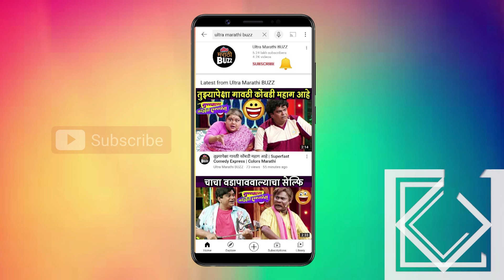राजा रानीची गं जोडी २ नोव्हेंबर २०२१ | Shivani Sonar | Colors Marathi | Raja Ranichi Ga Jodi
राजा रानीची गं जोडी २ नोव्हेंबर २०२१| Shivani Sonar | Colors Marathi | Maniraj Pawar | Raja Ranichi Ga Jodi

 कलर्स मराठी वाहिनीवरील "राजा रानीची गं जोडी" कार्यक्रमातील "२ नोव्हेंबर २०२१"च्या भागाची झलक, आपण पाहणार आहोत, "अल्ट्रा मराठी बज"वर ! Report By Sanchita Thosar Video Editor –Ajay Shukla  VIDEO FOOTAGE COURTESY - Colors Marathi Channel PR